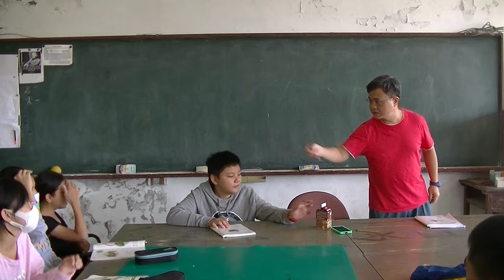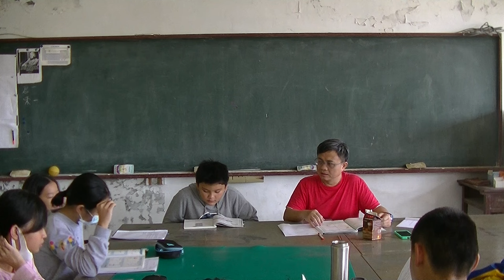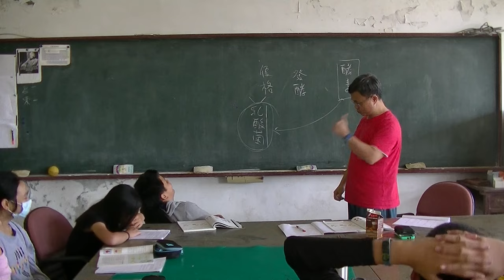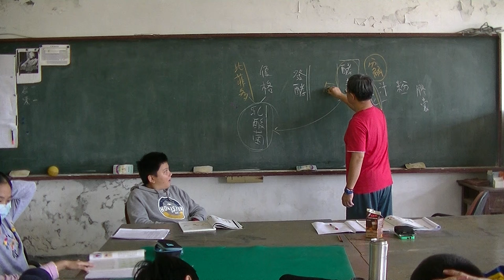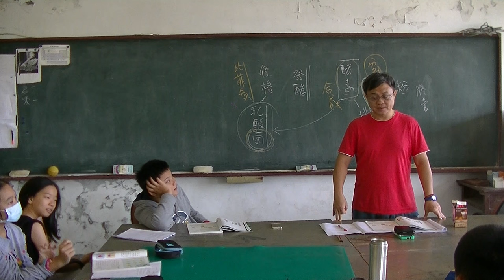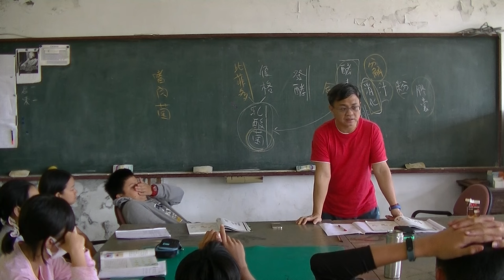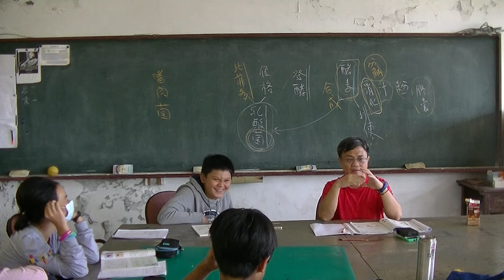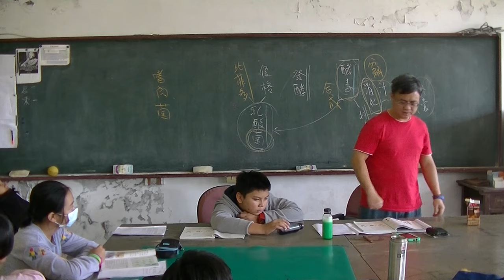國中生物 酵素